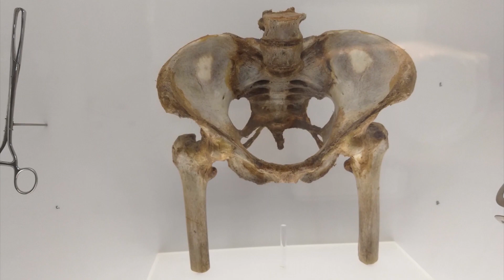As novas descobertas no Egito são aterrorizantes !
Bem-vindo ao fascinante mundo do Antigo Egito!
Embarque nesta jornada conosco enquanto exploramos curiosidades surpreendentes sobre uma das civilizações mais enigmáticas da história. Desde a construção das majestosas pirâmides até os segredos dos faraós, mergulharemos em aspectos únicos da cultura, religião e vida cotidiana dos antigos egípcios. Prepare-se para desvendar mistérios e aprender fatos fascinantes que farão você se maravilhar com o legado duradouro desta civilização extraordinária.